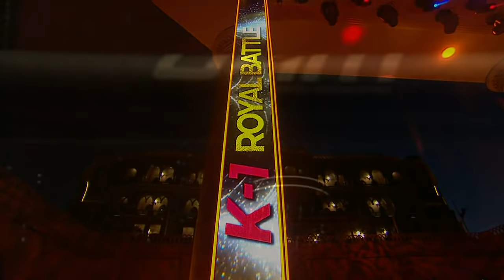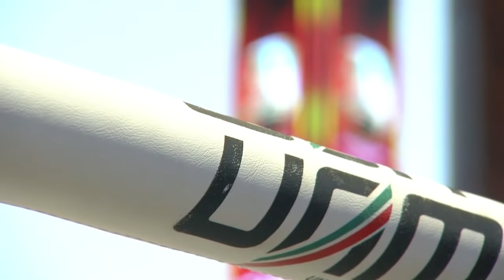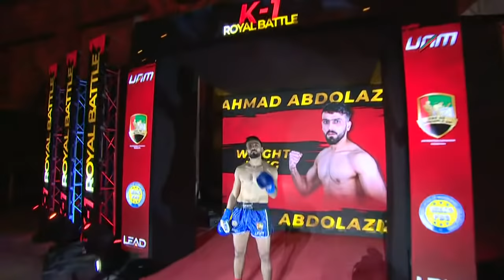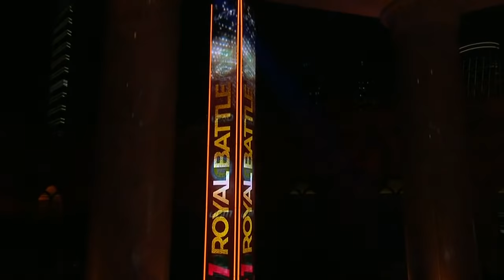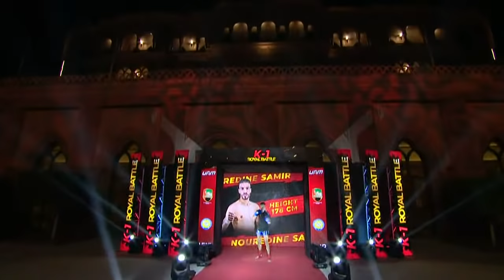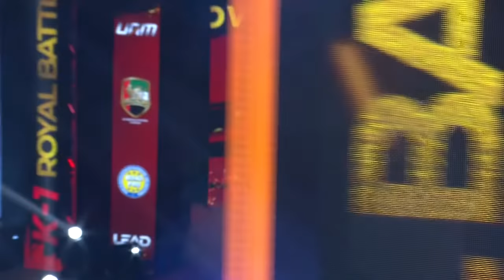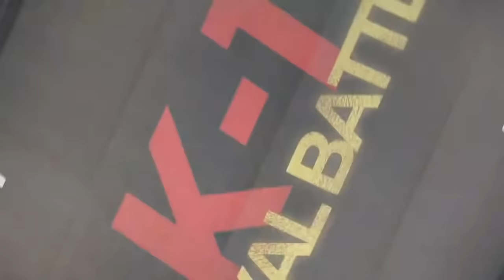K-1 Royal Battle Livestream I Full Event | English Commentary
On Friday, March 26, the royal battle is coming to Abu Dhabi. Tune in to watch the fights live on UAM app.

An action-packed event with 11 super bouts battling on the grounds of the UAE.

In the Main event, Valentin Thibaut from France will step up to face Amine El Moatassime from the UAE for the light middleweight UAM K-1 Royal belt title.

In the co-main event, Mikita Shostak from Belarus and Ilyass Habibali from the UAE will meet again after 2 years.

The card also features top fighters from around the world that will add to the stacked card giving the fans an unforgettable show.

The event airs live at 6:30 pm UAE time.

Full Card For: K-1 Royal Night

Super Lightweight
Seif Allah Kandil vs Elmahdi Hammoucha

Middleweight
Abdelkarim Belasri vs Ahmad Abdolaziz

Bantamweight
Umed Akhmedov vs Elmehdi El Jamari

Super Middleweight
Yassine El Aouad vs Haroune baka

Light Welterweight
Lucian Mocanasu vs Nouredine Samir

Super Lightweight
Siyovush Gulmamadov vs Mavlud Tupiev

Super Lightweight
David Ivanou vs Spyro Besiri

Featherweight
Furkatbek Yokubov vs Zakaria El Jamari

Light Middleweight
Nabil Ouach vs Bobirjon Tagiev

Light Heavyweight
Mikita Shostak vs Ilyass Habibali

Light Middleweight
Valentin Thibaut vs Amine El Moatassime

UAM NOW FREE AT YOUR FINGERTIPS

United Arab MuayThai or “UAM” is a corporation owned by the United Arab MuayThai and Kick Boxing Federation.
UAM’s mission is to invest and to promote the MuayThai games covering the Arab world.
It aims to continuously improve and enhance the quality of the MuayThai and kick boxing experience on all levels reaching new heights and making a significant contribution to the success of this rising sports.